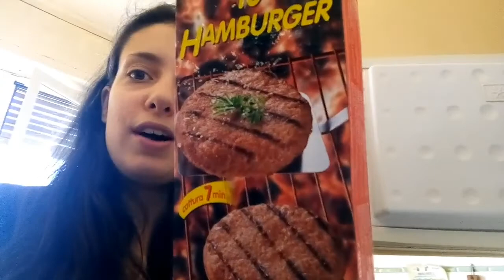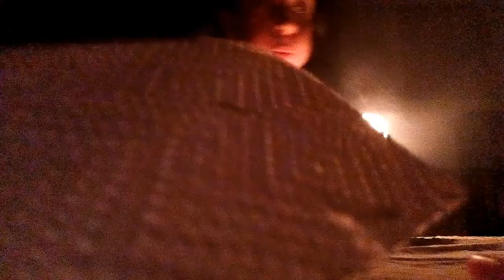Festa di compleanno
Sinceramente quest'anno non avevo nessunissima voglia di festeggiare!! Prima di tutto per il virus che mi tiene lontana dalle persone a me care, in secondo luogo per la scomparsa di Neve (la mia cagnolina)!! È stato proprio il mio fidanzato a convincermi!!